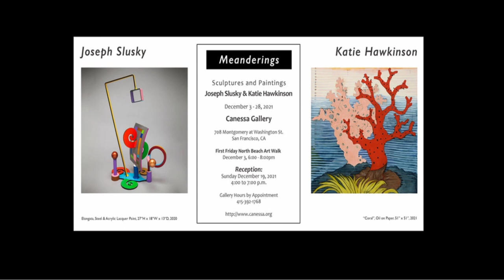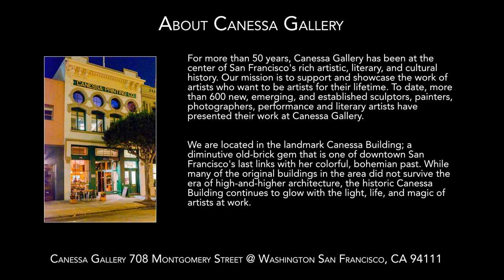Meanderings by Joseph Slusky and Katie Hawkinson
Sculptures and Paintings
Canessa Gallery December, 2021